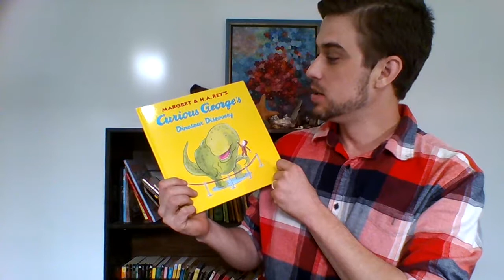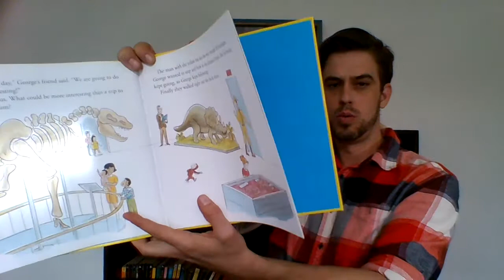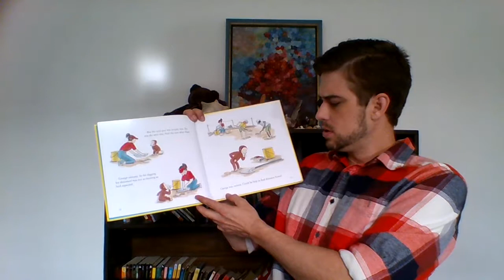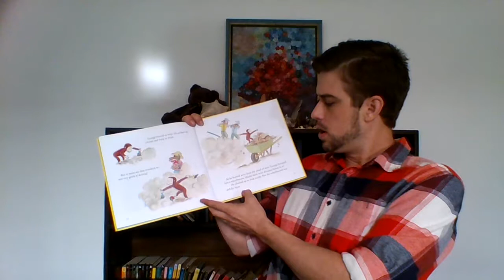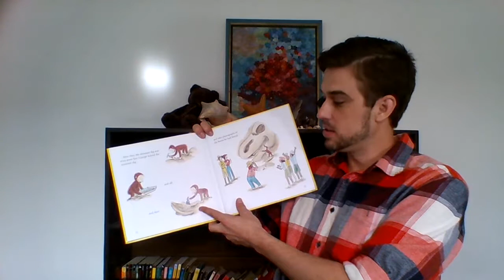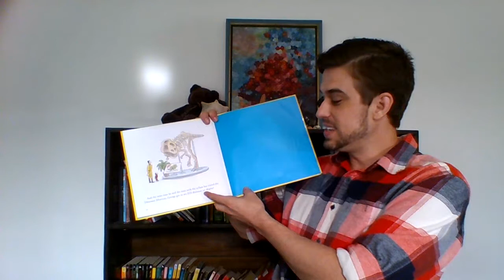Curious George's Dinosaur Discovery | Children's Books Read Aloud by Uncle Bear!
Curious George is back at it again, when he goes to a dinosaur dig with the Man in the Yellow Hat...this time George tries to be helpful to find dinosaur bones...but then there's a crash! Watch the video to find out what happens next!

Also, if you liked this book, or if you would like to read along with Uncle Bear, make sure to COMMENT and SUBSCRIBE and hit the THUMBS UP for more books!

                                    **Copyright information**
The material shown in this video is owned by the book author, illustrator and publisher. Narrating this title is meant to promote high-quality titles, and aforementioned owners, while serving as an educational resource, to not only early learning needs of children, but as a way to be as inclusive as possible to the impaired or blind. Reading this children's book was done under the protection of 17 U.S.C. § 107, United States Copyright Law.